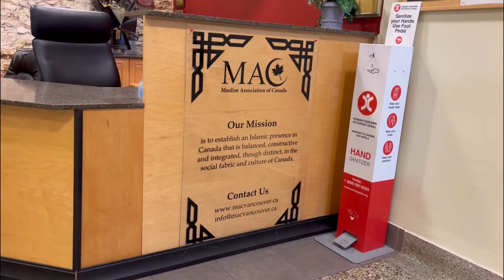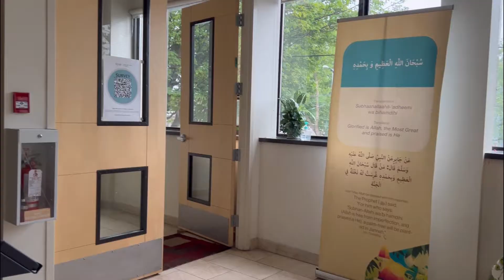MAC Mosque I Prayer I 🇨🇦 vlog 56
MAC Mosque I  Prayer I 🇨🇦 vlog 56 I

The Muslim Association of Canada (MAC) is a national non-profit organization in Canada that aims to promote Islamic values and principles, provide religious and educational services, and foster a sense of community among Muslims. It was founded in 1997 and has established various chapters and centers across the country.

MAC engages in a range of activities and initiatives, including:

Religious Services: MAC provides mosques and prayer spaces where Muslims can worship, offer congregational prayers, and access religious resources.

Education: MAC runs Islamic schools, weekend classes, and summer camps for children and youth, offering a combination of Islamic and academic education.

Community Development: The association promotes community-building activities, such as social events, workshops, seminars, and conferences, to enhance the engagement and well-being of Muslims in Canada.

Social Services: MAC is involved in charitable initiatives, including food drives, clothing donations, and supporting families in need. They aim to address social issues and provide assistance to those facing challenges.

Interfaith Dialogue: MAC actively participates in interfaith dialogue and outreach programs to foster understanding, respect, and collaboration among diverse religious communities.

It's important to note that the information provided is based on my knowledge cutoff of September 2021, and MAC's activities and initiatives may have evolved or expanded since then. For the most accurate and up-to-date information, I recommend visiting the official website of the Muslim Association of Canada.

mosque in jordan
king abdullah i mosque
migration assistant mac
zamboanga mosque
mosque project
east london mosque
mac guscette
mac mooney
Mecca beauty
mecca maxima
Mecca cosmetics
mecca beauty loop box
kiko beauty essentials
Mecca Maxima store locations
Top beauty products from Mecca Maxima
Best skincare at Mecca Maxima
New makeup arrivals at Mecca Maxima
Mecca Maxima makeup reviews
Mecca Maxima online shopping
Mecca Maxima gift sets
Mecca Maxima sale items
Fragrances at Mecca Maxima
Mecca Maxima beauty advice